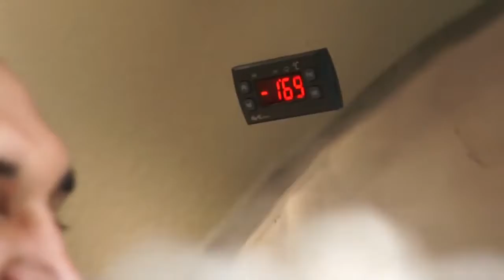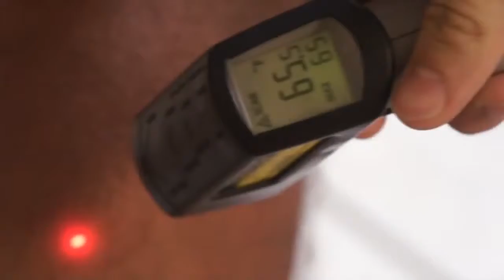TheSHOOT! Johny Hendricks, UFC 167